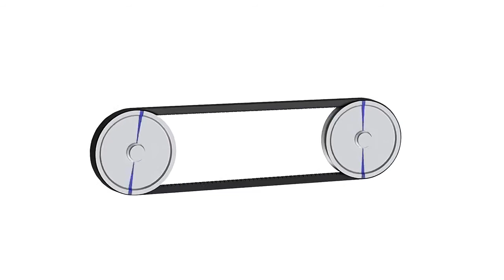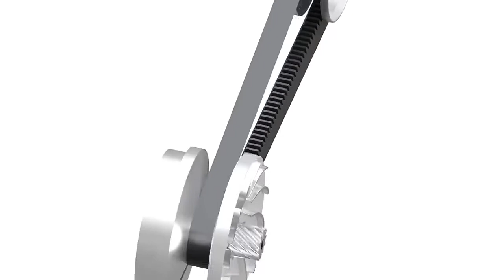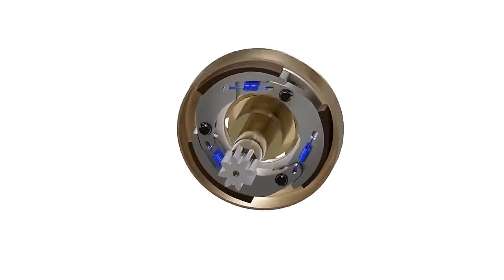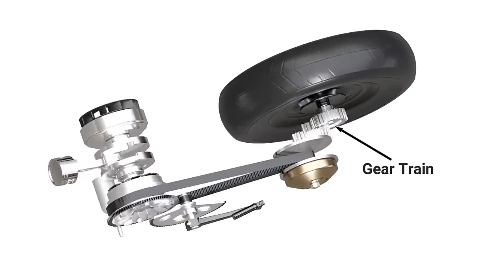cara kerja mesin dan transmisi motor matic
cara kerja mesin dan transmisi motor matic ini akan menambah wawasan kita semua bagaimana proses semua itu berjalan dengan baik, video ini akan sangat cocok untuk anak-anak stm teknik sepeda motor semoga bermanfaat.